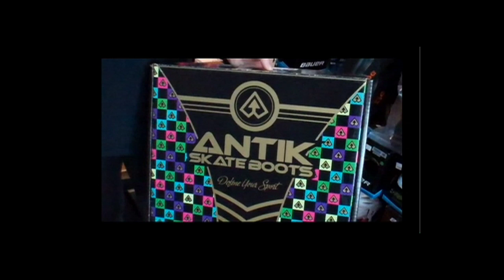WFTDA Roller Derby: 2014 Division 1 Playoffs, Sacramento: Kansas City vs. New Hampshire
Watch this exciting matchup from the 2014 Division 1 Playoffs in Sacramento, CA! Catch more of the action, live and previously-recorded,